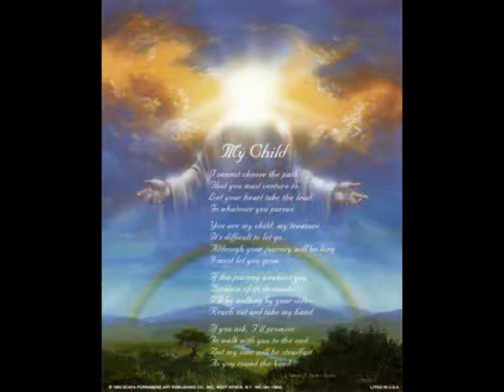sinti revelino- du kommst nicht vorbei-video mix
sinti lobpreis cd der eckstein